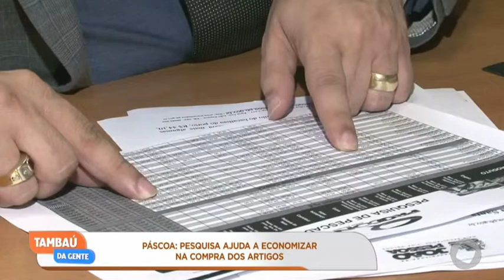Tambaú da Gente - Comércio já está se preparando para o período da Páscoa!